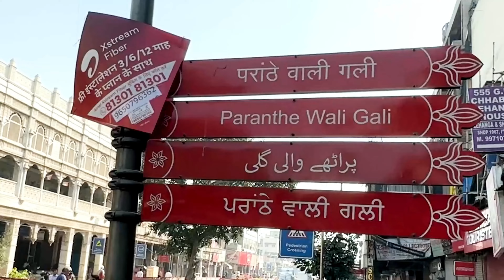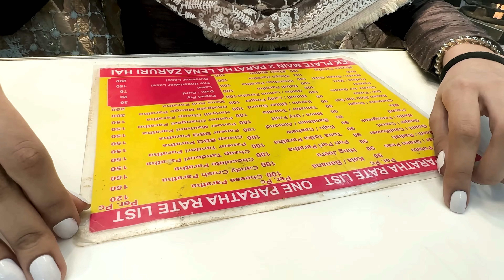Street Food🌶️ Delhi: Pranthe Wali Gali in Chandni Chowk FoodVlog 🌟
Welcome to Pranthe Wali Gali in Chandni Chowk Old Delhi, where the aroma of freshly made pranthe wafts through the air, guiding you to the legendary Pranthe Wali Gali. 🌆🍽️🇮🇳

Pranthe Wali Gali, literally translated as 'the lane of paratha-makers', is a narrow street renowned for its variety of pranthe (Indian bread). This gastronomic paradise has been serving mouth-watering pranthe since the 1870s, making it a significant part of Delhi's culinary heritage. 🗺️🍞🕰️

As you walk down the bustling lane, you'll be greeted by the sight of pranthe being expertly flipped on hot tawas (griddles), the sizzle adding to the symphony of Chandni Chowk. Each shop in the lane offers a dizzying variety of pranthe, from the traditional Aloo (potato)
 and Gobhi (cauliflower) to the exotic Rabri and Khurchan. 🥔🥦🍯

The pranthe are served with a melange of chutneys, pickles, and a side of creamy, sweet lassi, making for a meal that is both hearty and utterly delicious. The experience of eating in Pranthe Wali Gali is not just about the food, but also about the rich history and culture that permeates the air. 🍶🥒🌶️
So, the next time you find yourself in Delhi, make sure to visit Pranthe Wali Gali in Chandni Chowk. It's not just a meal; it's a journey through time, a celebration of flavors, and an experience that will linger in your memory long after you've left. 🗺️🎉🍽️

Join us as we explore the legendary Pranthe Wali Gali in Chandni Chowk, Delhi. Dive into the world of delicious pranthe and experience the rich culinary heritage of India. 🎥🍽️🌟